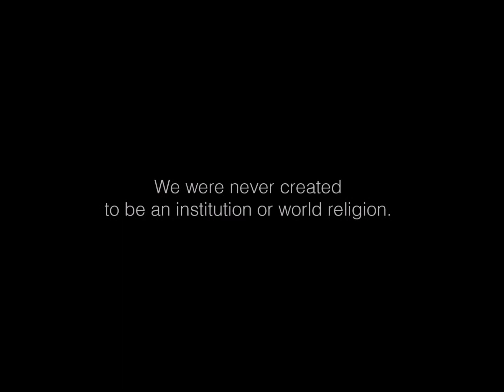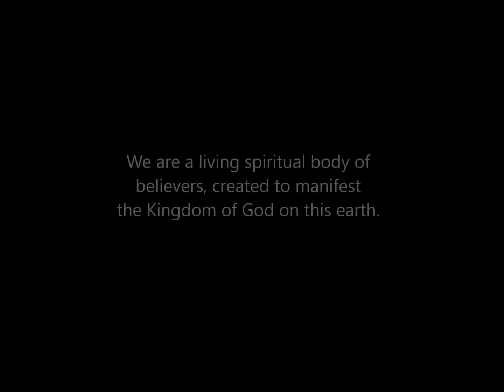OVERFLOW Official Book Trailer August 1 2018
Official Book Trailer for 'OVERFLOW' by Pastor Rod W. Larkins
Pre-order release 8.1.2018 (official release November 20th 2018)